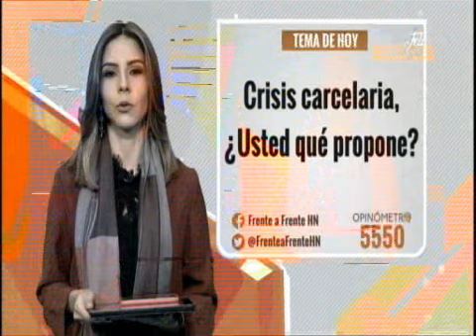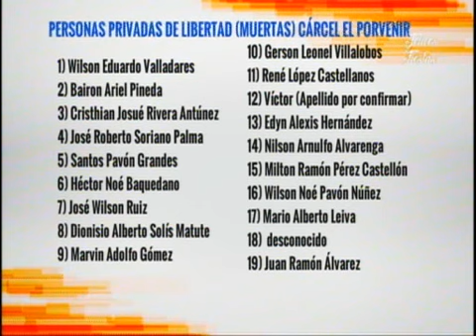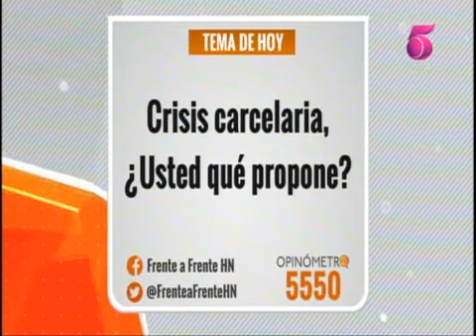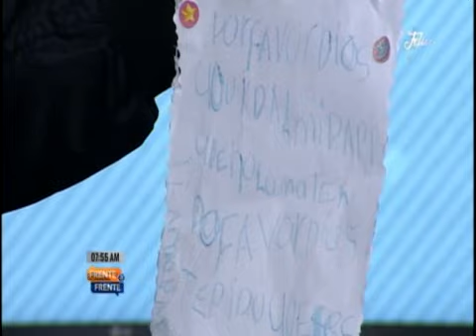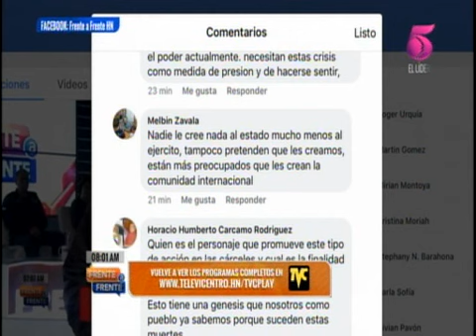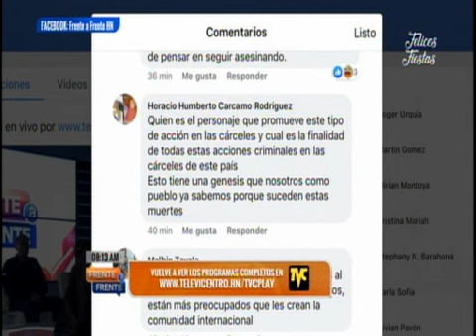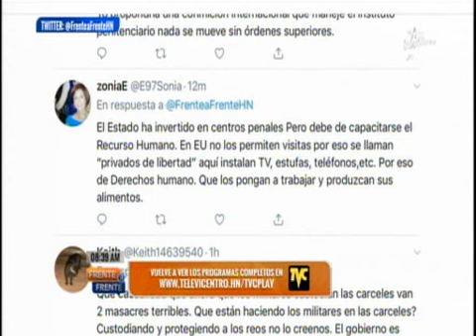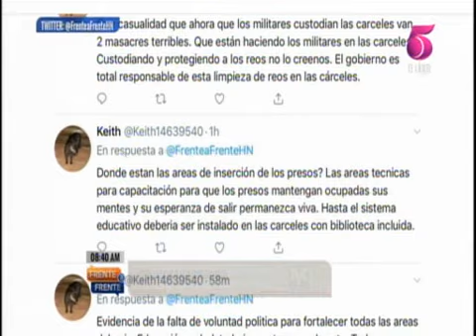Frente a Frente - 23 de diciembre